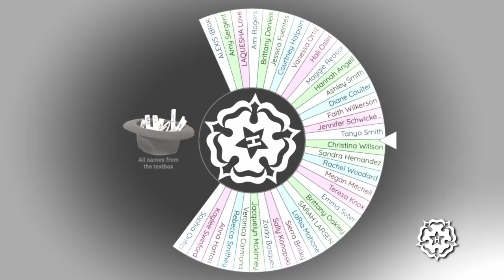WEDDING GIVEAWAY WINNER | Jennifer & Jacob’s Love Story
Jennifer Schwickerath & Jacob Brallier received a once in a lifetime surprise on March 15, 2021, when the Harwelden Mansion’s Dream Wedding Giveaway announcement displayed her name on the “big screen!” They are excited that their love story now has an even bigger platform to become inspiring and encouraging to everyone who hears it.

More than 25 vendors have come together and are offering over $50,000 of services to make this dream wedding a reality. Thanks to these distinguished and generous people, particularly wedding planner and coordinator Mary Fencl, their ambitious goal of a May 2021 Tulsa wedding is already becoming a reality!

The wedding will occur at the historic and recently renovated Harwelden Mansion — a National Landmark — located on one full city block overlooking the Arkansas River in Tulsa, Oklahoma.

Their package includes:
Ceremony and Reception Space at the Harwelden Mansion
Comprehensive Coordination of Vendors, Floor Plans, and Wedding Day Timeline.
Detailed Vision Board Creation and Execution for All Wedding Decor.
Live-Streamed Ceremony
Custom Invitations
Wedding Cake
Food and Beverages
Champagne Toast
Charcuterie Appetizer Table
Signature Cocktail
Tables & Linens
Flowers
Hair and Makeup
Manicure and Pedicure
Wedding Dress
Groom's Tuxedo
Photos
Watercolor portrait of the Bride and Groom.
Acoustic Band
Vintage Car for Photos
Valet Parking
Luxurious Overnight Accommodations at Harwelden Mansion Bedroom Suite
Breakfast
All-Inclusive Honeymoon in Puerto Vallarta, Mexico

Cinematography and Editing: Matthew Simonson, Austin Howerton